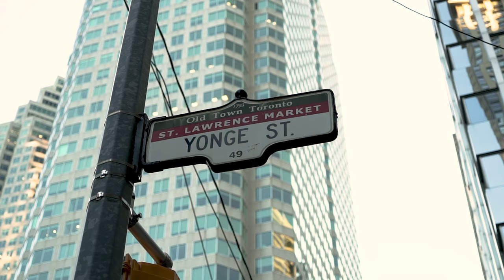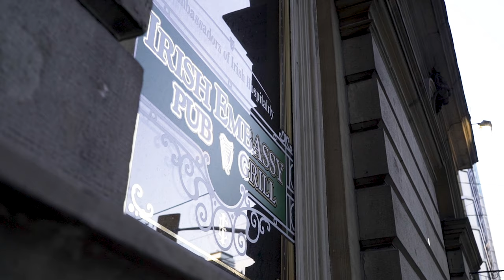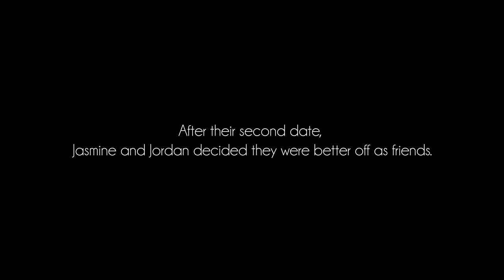Season Finale: Jasmine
Jasmine chooses who she'd like to continue things with! Will it be charmer Jordan, stylish Mitch, or hilarious Tayo? Watch to find out!

Applications for Season 2 are now open!

Director
Kerry Quinn

Executive Producer
Pat Quinn

Producers
Athena Mpampas
Casey Quinn
Kerry Quinn
Lauren Quinn
Samantha Hottmann

Director of Photography/Camera Operator A
Marteen Sevier

Cinematographer (Second Unit)/Camera Operator B
Jordi Mora Rabago

Camera Operator C
Brandon Kenney

Video Editors
Samantha Hottmann
Tiana Dueck

Editors
Athena Mpampas
Kerry Quinn

Sound Recordist
Xavier Allard

Sound Editor/Mixer
Ben Zweig

Assistant Sound Mixer
Cole Solish

Special Thanks
Cass Ave Snack Bar
P.J. O'Brien Irish Pub & Restaurant
Irish Embassy Pub and Grill
Bartender Dave Lamph